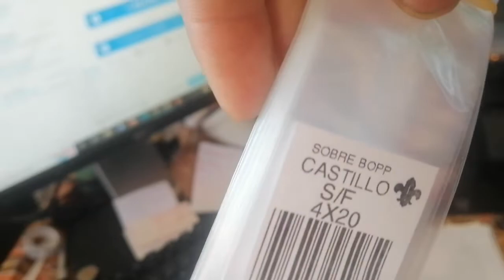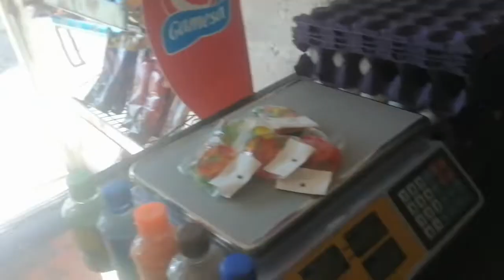VENDE PEPITA RUSA!! MUY BUENAS GANANCIAS!!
EN ESTE CORTO VIDEO TE COMPARTO EXACTAMENTE CUANTO LE GANO A 1KG DE PEPITA RUSA.  MUY BUENAS GANANCIAS PARA OFRECER EN TU TIENDITA!!